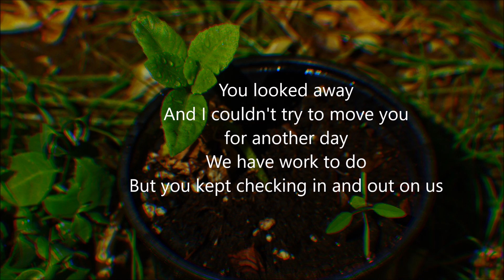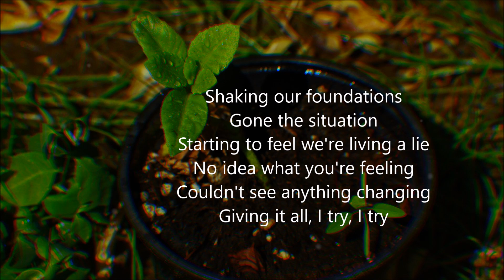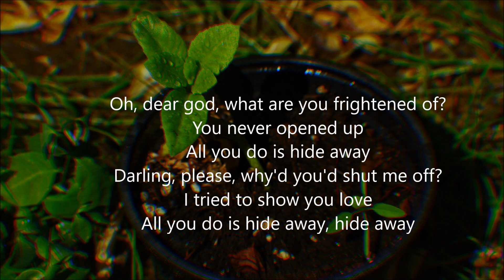Geowulf - Hideaway (Lyric Video)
I hope you enjoy my lyric video.